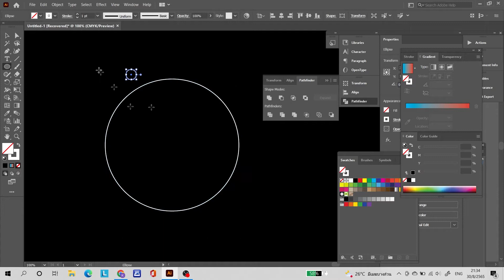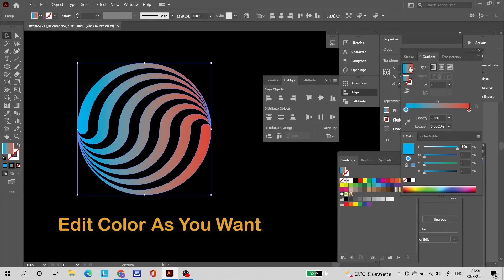Create Abstract Blending Line Circle Graphic In Illustrator | Logo Design | Geometric Shape Design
This Illustrator tutorial will show you how to create Abstract Blending Line Circle Graphic In Illustrator .